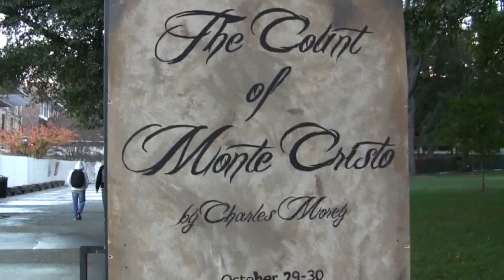MaMoVloNo 05 - CRASH THE REC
This week is Campus Week. I didn't get a lot of footage today because I missed half of the party attending calculus. So this video will be shorter which is okay because all my other longer videos (longer than 2 minutes anyway) will balance it out.

=Math